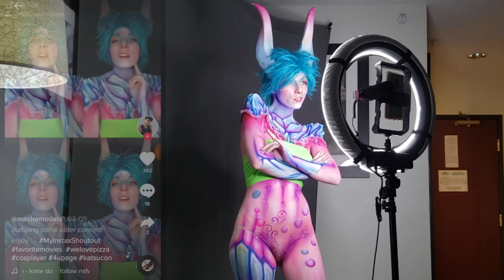Monster Girl GEMSTAR Bodypaint photoshoot and tiktoks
Behind the scenes magic with GEMSTAR Monster girl bodypaint shoot.

  Huge thanks to Masha Cosplays for teaming up with MPMG to bring this monster to life.

   Be sure to check out Masha Cosplays and MPMG online!

Masha Cosplays is an extraordinary cosplyer based in Texas. Shes a full time traveling model, business owner, thrifter and dog mom! Wow thats a lot, what cant she do? Oh. cook. lol We tease.

    We're very grateful to have been able to work with Masha on several projects over the years. She is not only a founding member but Masha was one of the people that pushed me to follow my dream of creating MPMG. Masha we tip our hats to you!

   Guys be sure to follow Masha on all her social media platforms to keep up to date with her amazing content!